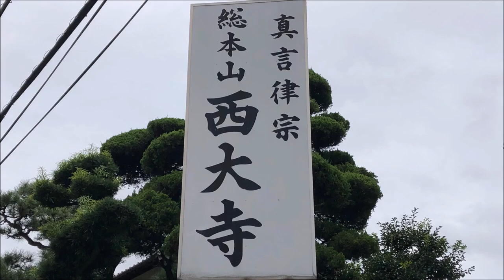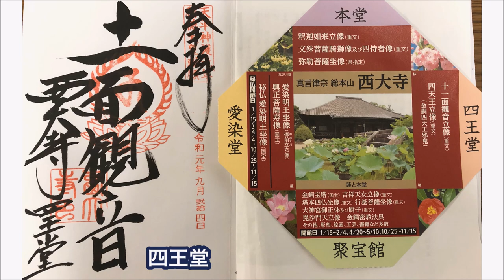【Nara】西大寺を散策！Saidaiji Temple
西大寺は私には乗り換え駅💧だったのですが、初めてお寺に行ってきました！
思ってたよりも広く、やはり重要文化財がたくさんあり、素晴らしいお寺です😊
ここには堂本剛さんの植樹したソメイヨシノがあります🌸

Saidaiji is a very large, quiet and wonderful temple✨

我が家のかわいい猫動画😻も上げてます💖My cat videos😻
そちらも見ていだだけると嬉しいです😍
⏩なな＆しま